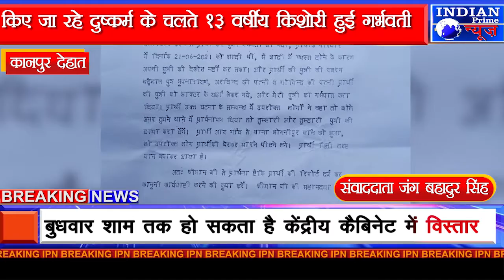IPN NEWS -भगवाधारी सरकार में एक बार फिर नाबालिग किशोरी के साथ हुआ दुष्कर्म..